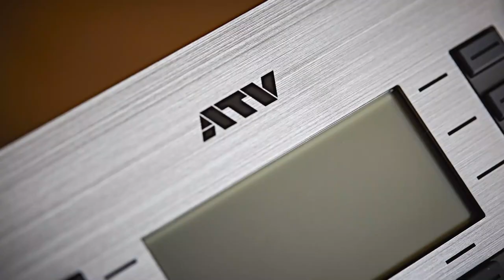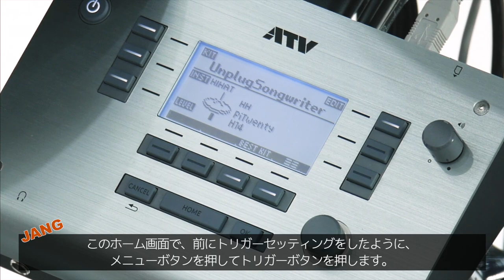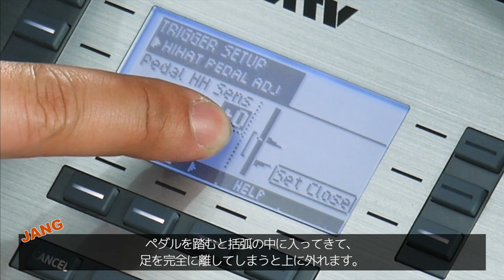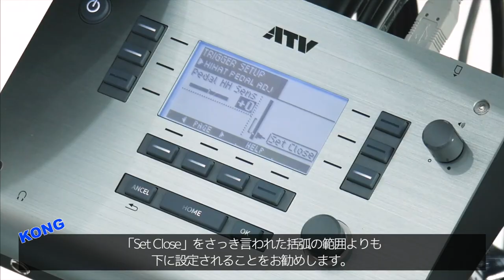[日本語字幕] 5. ハイハットのセンサーの調整